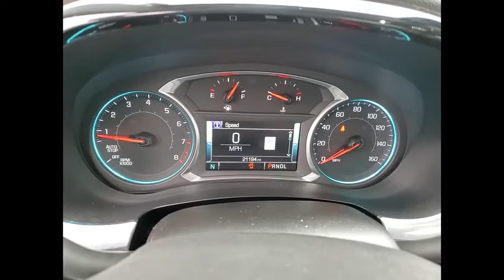2019 Chevrolet Traverse Used 210505A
2019 Chevrolet Traverse Premier

Iridescent Pearl Tricoat 2019 Chevrolet Traverse Premier AWD 9-Speed Automatic 3.6L V6 SIDI VVT AWD.brbrRecent Arrival!brbrAwards:br  * 2019 KBB.com 12 Best Family Cars